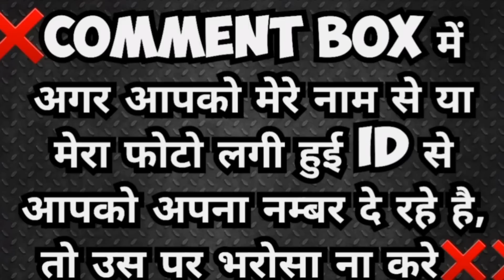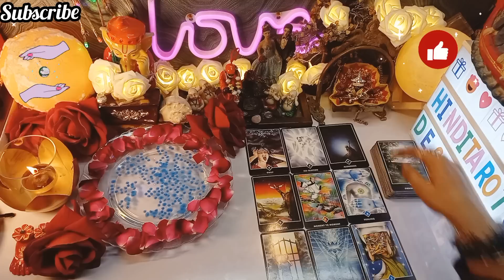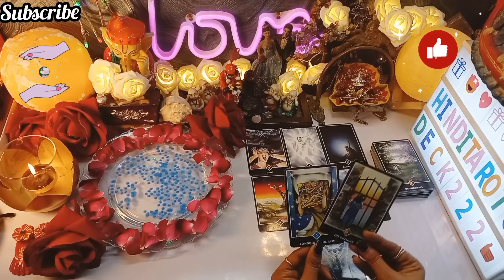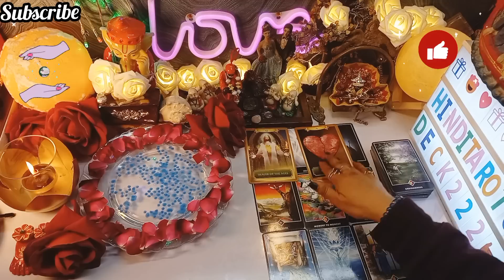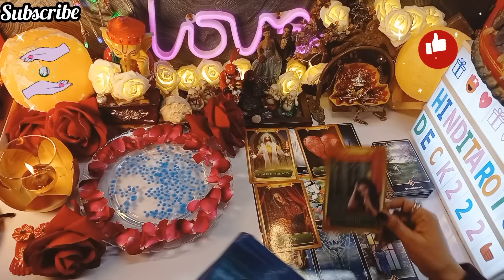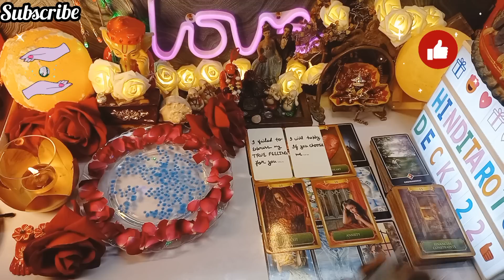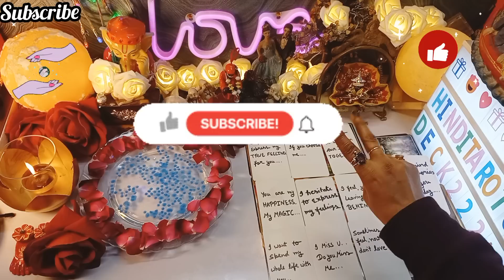Candle Wax and Tarot Card Readings🤔Last Night Was Different: What Were They Thinking?Tarot Card 222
Candle Wax and Tarot Card Readings🤔Kya Ye Is Rishte Ko Khud Se Todna Chahte Hai💖Uncover the Stunning Secrets
CURRENT ENERGYCURRENT FEELINGS TAROT🔮CURRENT ENERGY TAROT❤️COLLECTIVE TIMELESS TAROT CARD READING IN HINDI URDU🔮ALL SIGNS❤️CURRENT FEELINGS HINDI TAROT READING 222 HINDI TAROT